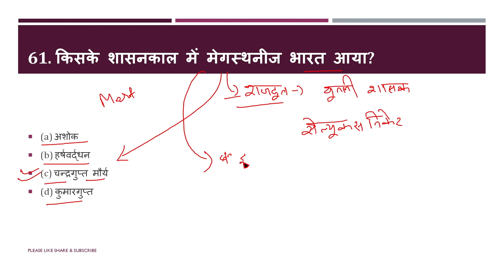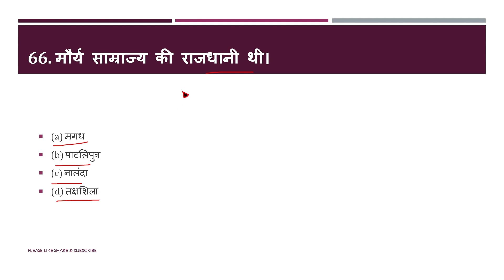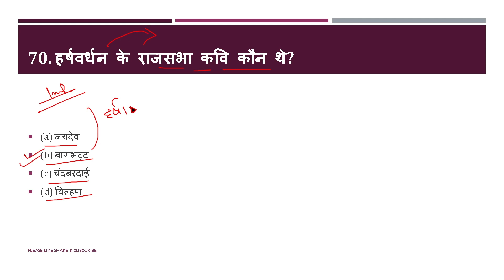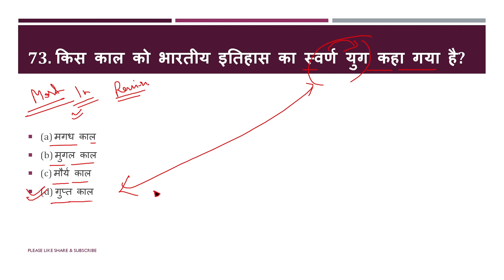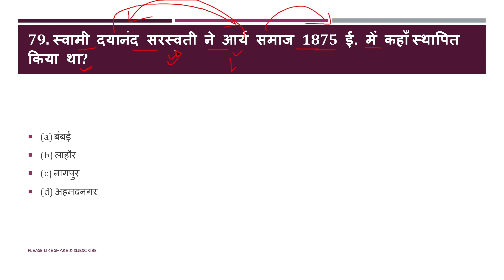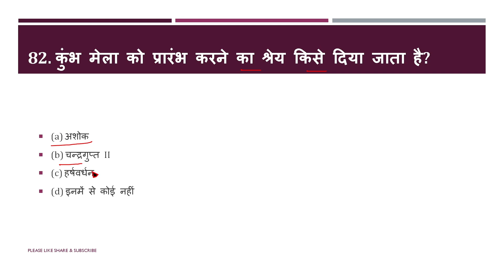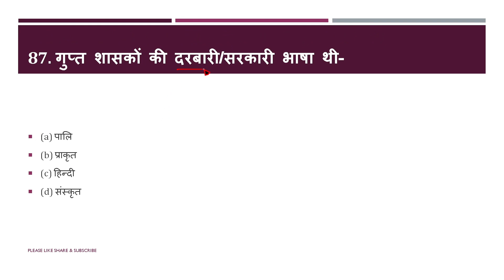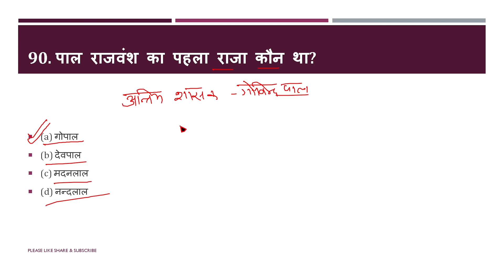army gk इतिहास part 3 | लगातर practice ही बनाएगी फौजी🇮🇳 | most important gk questions for army